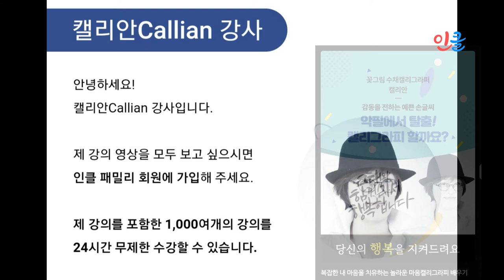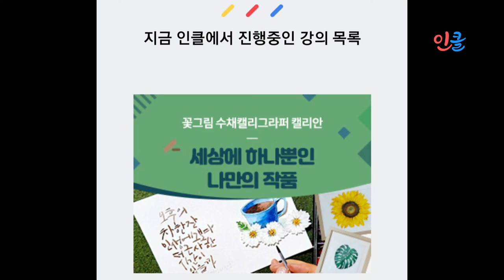인클 / 40-~50세대의 행복한 인생2막을 위한 온라인 강의플랫폼 / 캘리안Callian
단희쌤께서 7년동안 고민하며 준비하신
온라인 강의 플랫폼!!!

드디어 2021 8/25오픈 했습니다.👏👏👏

40대,50대의 3대 고민인
돈,건강,행복을 해결해 줍니다.

더 행복하고,
더 풍요로운삶을 위한
당신의 인생 2막 인클 에서 해결해 드립니다~^^

🍎'인클' 무제한시청 회원가입!! 하세요